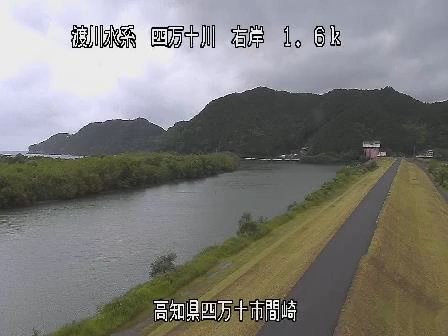四万十川 間崎 ライブカメラ (2022/06/11) 定点観測 Shimanto River Live Camera